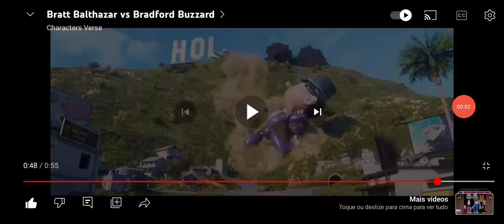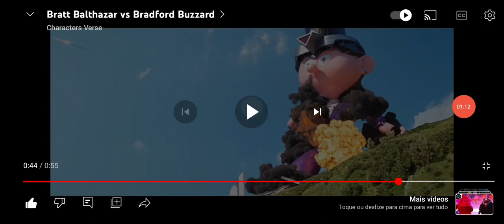BLACK ADAM VS BATTLE GIANT ROBOT VS VINCENT